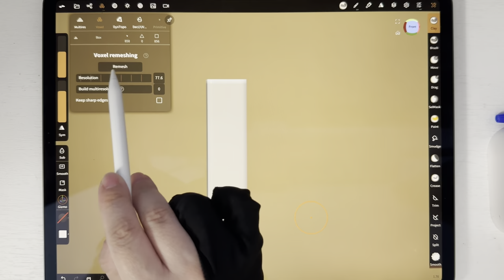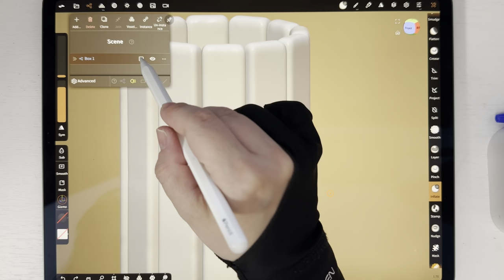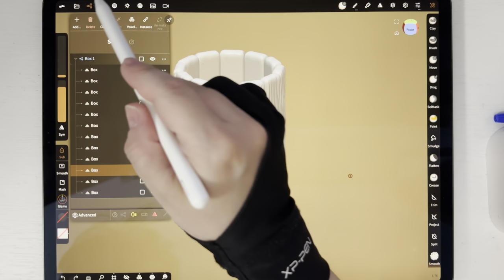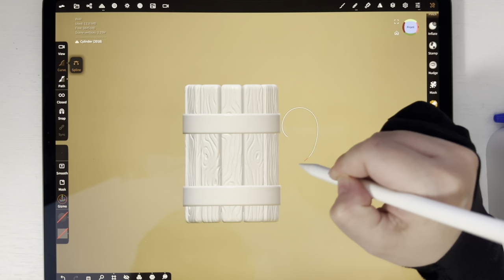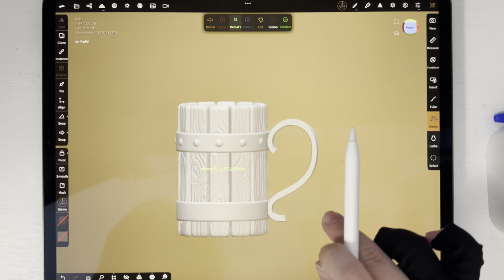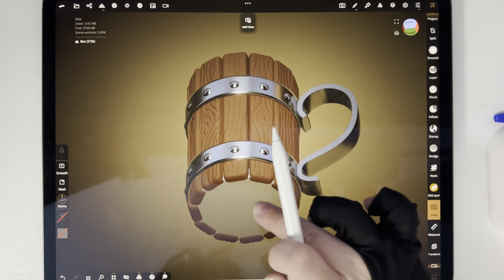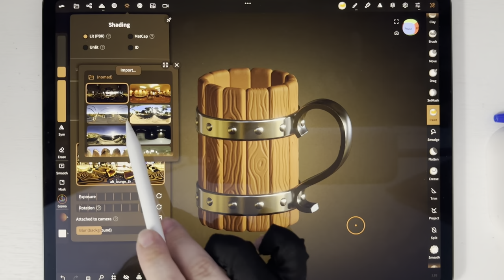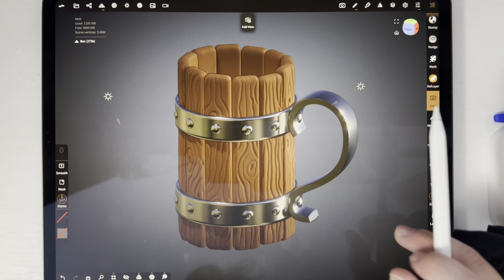Medieval Beer Mug in Nomad Sculpt Real Time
Medieval mug. Would gladly trade my own mug for this!

Sculpted digitally in Nomad Sculpt on the iPad Pro.

My brushes:

Let’s connect!